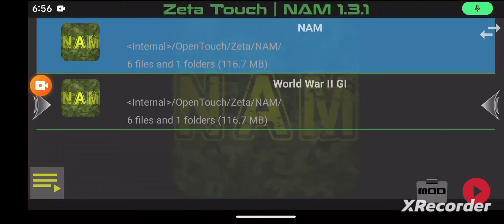nam: android gameplay 1#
the 1st gameplay of nam on android.like and sub for more!!